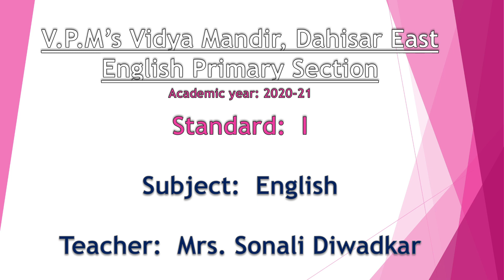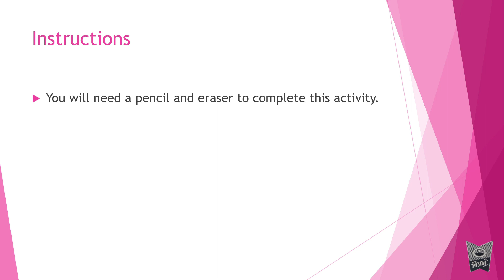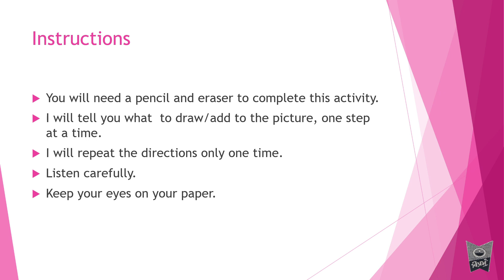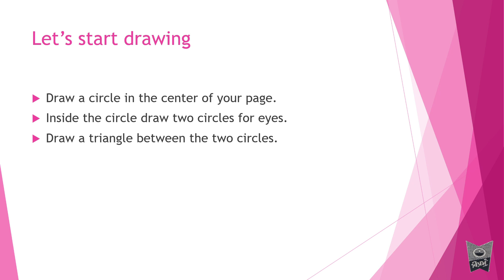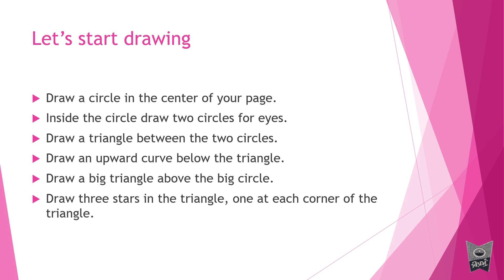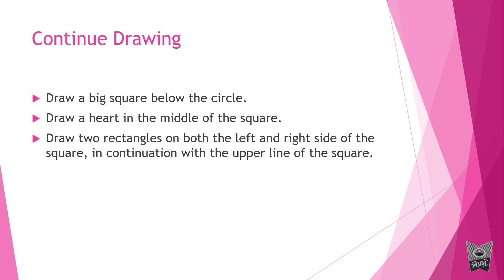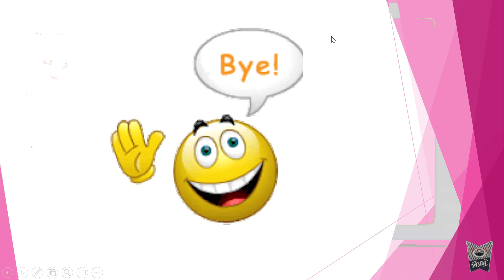Listening Skills #3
This video is for Listening Skills.
Drawing.